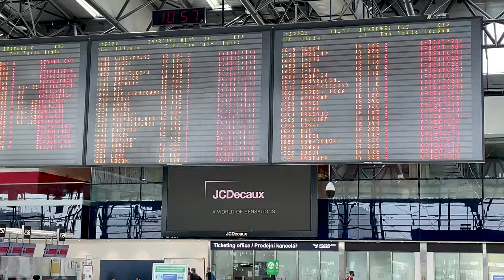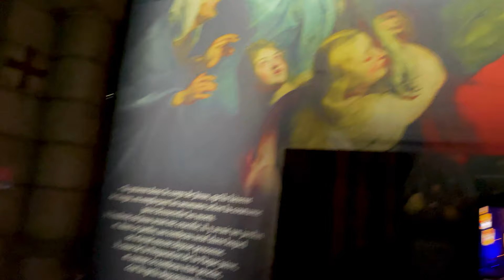Weekend in Paris 2021 (VLOG 4K)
A video I made back in July 2021 from my journey to Paris. Now it seems like a good time to release it. Enjoy it!

Edit time: More than a week.
Render time: 24h (My Adobe premiere is broken I know)
Gear: Sony A6400